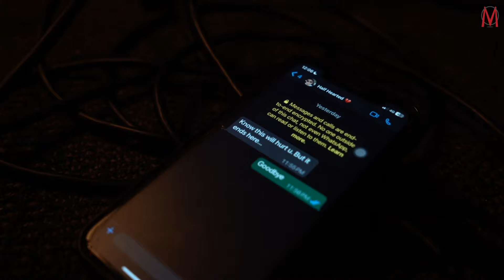ADINDA - GOODBYE (Official Lyric Video)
Introducing our new star Adinda with her latest single "Goodbye".

Appreciation

Title: Goodbye
Artist: Adinda
Composer: Naqiu
Authors: Wit & Mohsen
Executive Producer: Murshid Eunos
Music Producer: Rudy Nastia
Vocal Producer: Aruel Ariel
Music & Strings Arrangement: Aizad Khan & Rudy Nastia
Piano: Aizad Khan
Electric & Acoustic Guitars: Rudy Nastia
Bass: Aizad Khan
Backing Vocal: Diana Shamsudin
Recording Engineers: Rudy Nastia & Aizad Khan
Mixing & Mastering Engineer: Ucop Classmates
Recording Studio (Vocal): Kamar Seni Studio
Recording Studio (Instruments): Tiga Belas Studio & Mixbro Records
Production:   MO Studios Sdn Bhd
Concept: Murshid Eunos
Digital: Alif Hakimie & Fatin Ezzatie
Videographer: Izzwan Shahzerill
Location: Krung Krang Studio, Puncak Jalil KL
Artist Liaison: Wahi Aziz
Special thanks: Krung Krang Entertainment
                            Mr. Abun Fadlishah
                            Mrs. Syarifah Shamsinar
                            Mr. Ahmad Danial Fatanah
                            Mr. Mohamad Shafiq Daniel

GOODBYE - ADINDA

No I won't cry
As the day pass me by
Cause now it's time for me to say goodbye

How I wish I knew it from the start
And should've trust my gut
So I took a chance, I gave you all my heart
But lovin' you was hard
And it all fell apart

I love you no more
Time is up so you have to go
And reap what you sow

[Chorus]
It was quite a show
That I felt sorry for but it's over now
Go on and just take a bow

Just kill this love and set me free
Cause we're not meant to be
And now I know you're not my destiny
I hope you'd realize
That I'm sick of your lies

Ever since you been gone
I'm movin' on
But I hope that I had never met you
Never fell for you
Yes I swear it’s true

Repeat Chorus